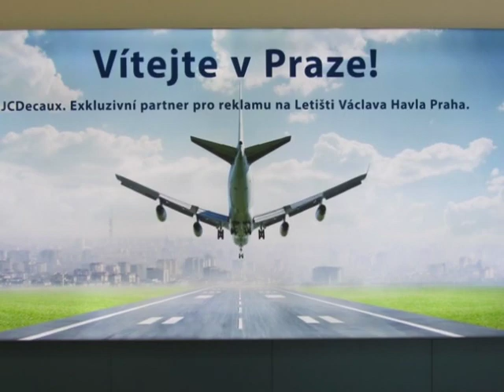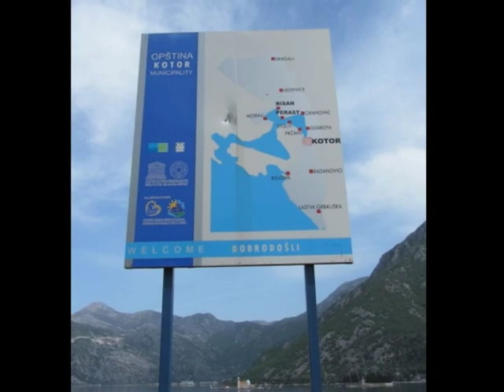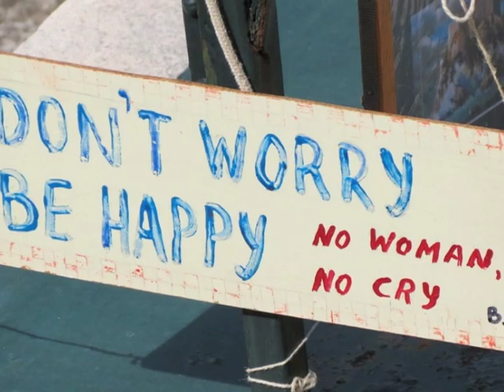Prague, Croatia & Venice 2013 -- (Prague to Dubrovnik) #2